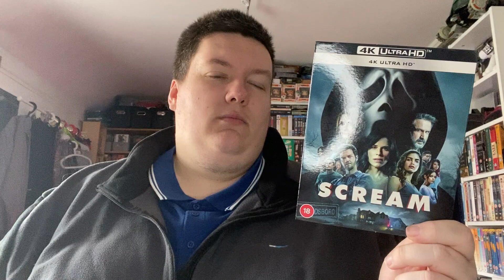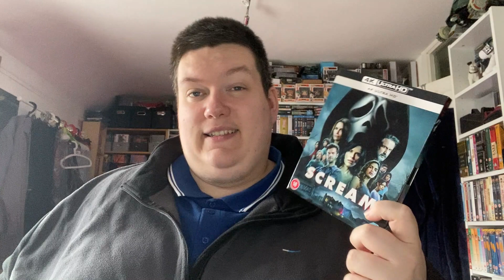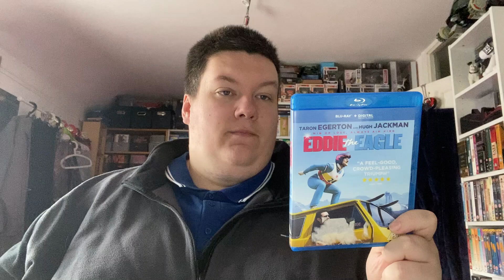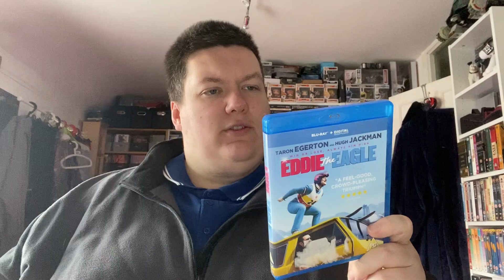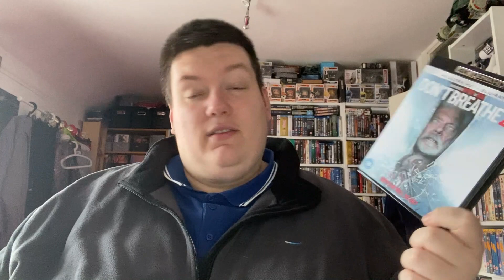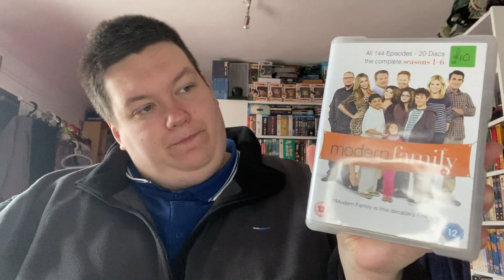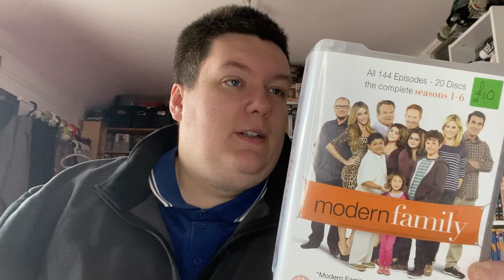What I watched in March!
Avatar Courtesy of James Milne of milnecraft.com